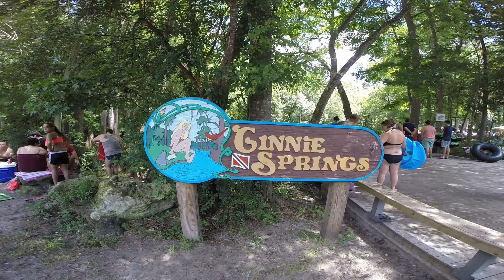Ginnie Spring 7/16/2016